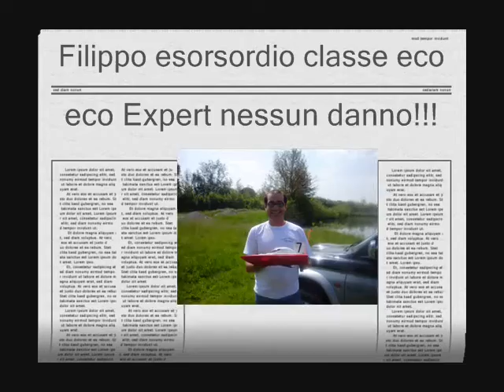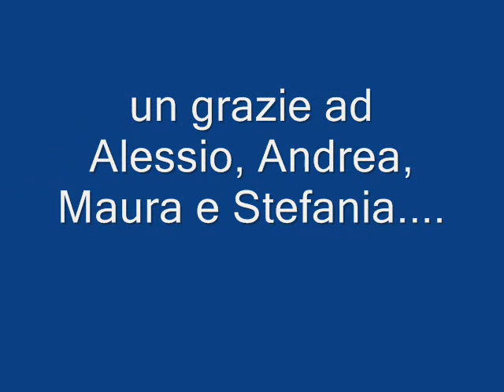eco expert international race campogalliano 1